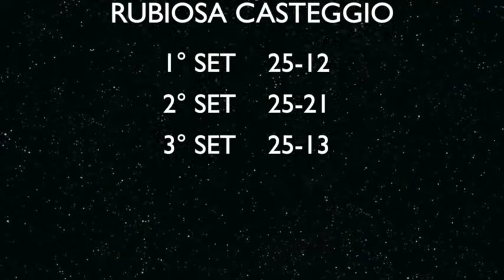Serie D Femminile 23° giornata New Volley Vizzolo vs Rubiosa Casteggio